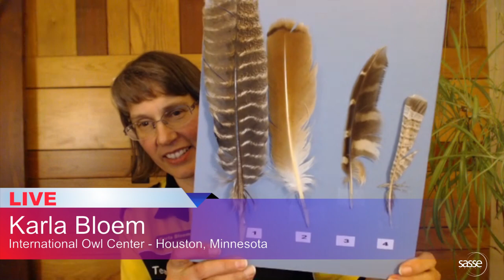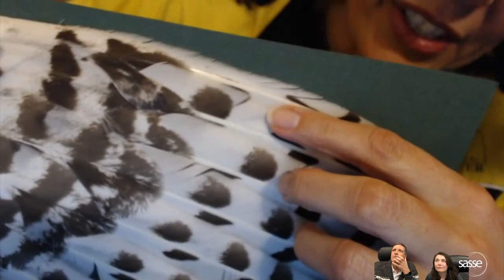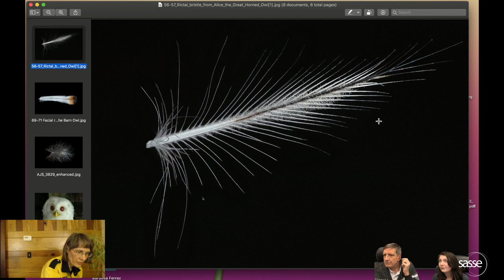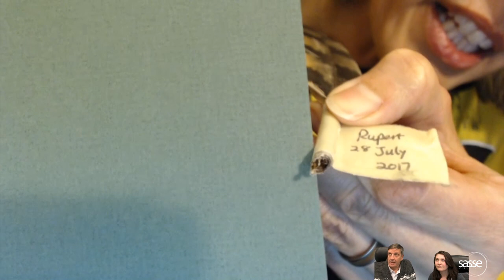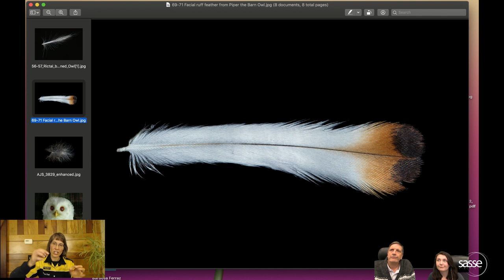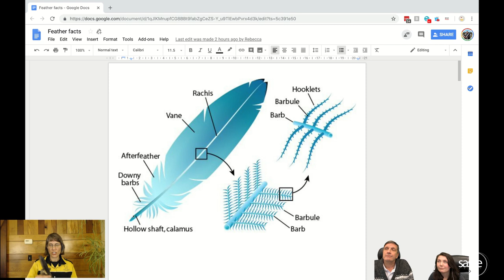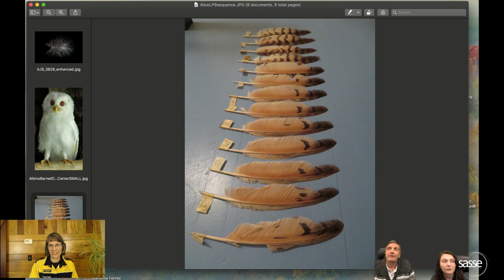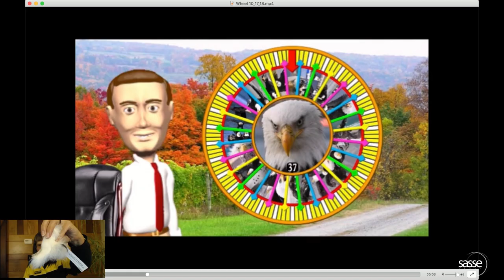1/11/19 LIVE - Hot Topic: Owl feathers - so amazing!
Please join us on YouTube for an AMAZING "Talented Talons 360" Hosted Live by Dr. Christian Sasse with special guest Executive Director Karla Bloem from the International Owl Center

Links for the International Owl Center

Amazon International Owl Center Wish List

Like what you see? and Twitter